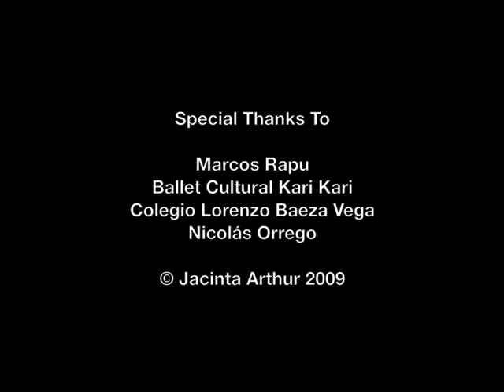Marcos Rapu & Kari Kari (preview) / Subtitles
Interview with Marcos Rapu / Reinvention and Preservation of Tradition
Live Performance by Kari Kari / Ko Kuha Ko Rati (kai kai)